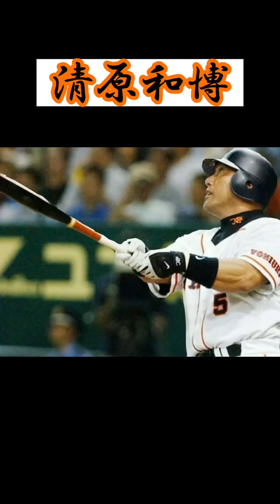【プロ野球】巨人2002年開幕戦スタメン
2002年の巨人開幕戦のオーダーです
阪神との対決で上原浩治さんと井川慶さんとの投げ合いでした
試合は井川慶さんが9回1失点の完投で阪神の勝利となっています

それにしてもこのオーダー強すぎません？